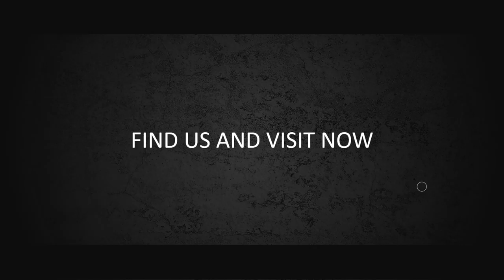3 Dub Step Jasa Pembuatan Video Promosi